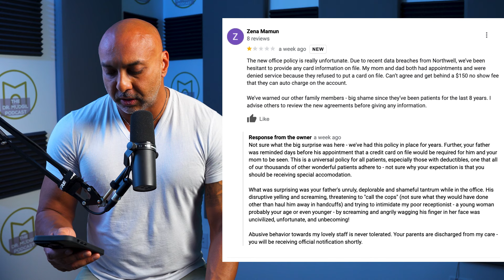LEAVE MY CREDIT CARD ON FILE?!? - The Dr. Mudgil Podcast - Episode 136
Here’s why many small businesses (restaurants, barbers, salons, doctors’ offices) require leaving a credit card on file.

PICK UP MY BOOK: